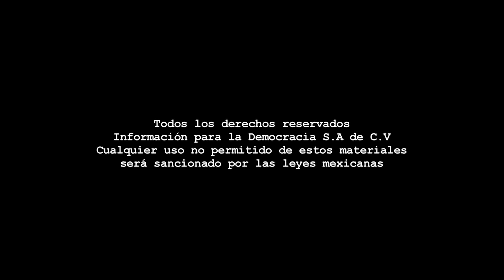Banquito de Metal - Soy Suspenso/Con Ara Rodarte/Programa 58.